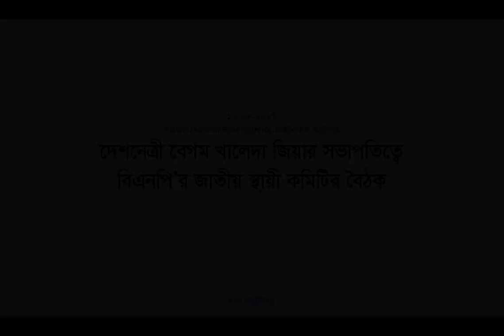দেশনেত্রী বেগম খালেদা জিয়ার সভাপতিত্বে বিএনপি'র জাতীয় স্থায়ী কমিটির বৈঠক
১০ এপ্রিল ২০১৭, বিএনপি চেয়ারপারসন, সাবেক প্রধানমন্ত্রী দেশনেত্রী বেগম খালেদা জিয়ার সভাপতিত্বে বিএনপি'র জাতীয় স্থায়ী কমিটির সদস্যদের বৈঠক অনুষ্ঠিত হয়।
সোমবার রাতে গুলশানস্থ চেয়ারপারসনের রাজনৈতিক কার্যালয়ে এ বৈঠক অনুষ্ঠিত হয়।